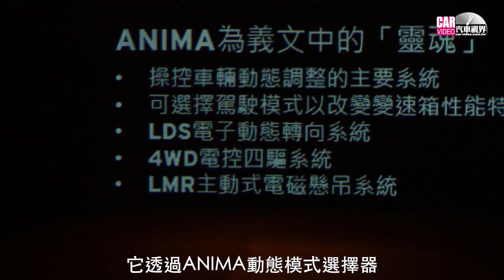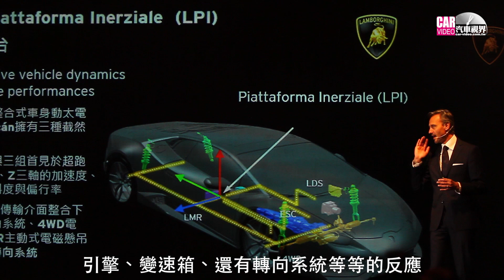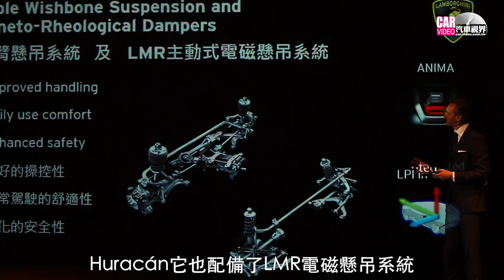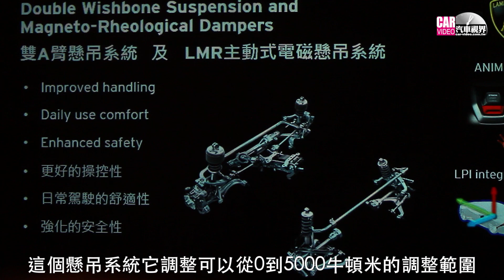[CARVIDEO 汽車視界] 車壇直擊—Lamborghini Huracán LP 610-4上市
身為超跑界的未來先行者，Automobili Lamborghini自今年三月於日內瓦車展首次公開Huracán LP 610-4，不僅傳承Lamborghini史上最成功車型Gallardo的經典風範，更開啟超跑界全新紀元。Lamborghini Gallardo領導風潮十載，總產量高達14,022輛，帶領Lamborghini成為超跑界的翹楚。如今， Huracán LP 610-4的誕生，結合易於駕駛的非凡性能表現與豪華且運動導向的靈魂，成就了無瑕的極速駕馭體驗。其純粹獨特的設計、創新科技、卓越動力與絕佳的品質更重新刻劃豪華超跑的全新標竿，成為Lamborghini新世代的經典。
全新Huracán LP 610-4的推出，革命性地將Lamborghini極致的造車工藝推上另一高峰。其以“Instinctive Technology”技術源自於靈感的核心思維，將各項創新科技完美結合。此眾所注目的傳奇性超跑，於今日正式在台上市，以“Huracán“颶風之名襲捲全台。